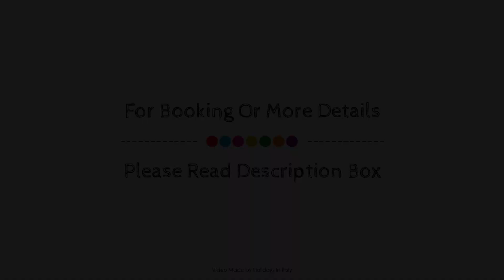Hotel La Tonnarella, Sorrento, Italy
About Property:
Set in a prime location of Sorrento, Hotel La Tonnarella puts everything the city has to offer just outside your doorstep. Featuring a complete list of amenities, guests will find their stay at the property a comfortable one. Take advantage of the hotel's free Wi-Fi in all rooms, daily housekeeping, fax machine, fireplace, gift/souvenir shop. Guestrooms are designed to provide an optimal level of comfort with welcoming decor and some offering convenient amenities like television LCD/plasma screen, whirlpool bathtub, air conditioning, heating, desk. The hotel's peaceful atmosphere extends to its recreational facilities which include canoe, snorkeling, private beach, solarium, garden. Hotel La Tonnarella combines warm hospitality with a lovely ambiance to make your stay in Sorrento unforgettable.
Searching For
1. Hotel La Tonnarella - Sorrento
2. Hotel La Tonnarella - Sorrento Virtual Tour
3. Hotel La Tonnarella - Sorrento Rooms
4. Hotel La Tonnarella - Sorrento Amenities
5. Hotel La Tonnarella - Sorrento Videos
6. Hotel La Tonnarella - Sorrento Offers
7. Hotel La Tonnarella - Sorrento Deals
Audio Credit:
Track Title: Blank Slate
Artist: VYEN